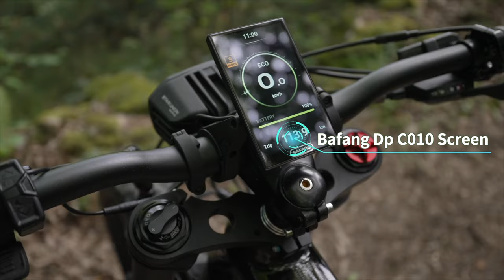Next level of adventure with the Cyrusher Trident 2024 Mid-Drive Mountain EBike!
Are you tired of traditional mountain biking and looking for a new challenge? The Cyrusher Trident 2024 Mid-Drive Mountain EBike is here to offer you an unparalleled riding experience. With its powerful mid-drive motor and high-quality components, this eBike allows you to effortlessly conquer steep inclines and rough terrains. Whether you're a seasoned rider or a beginner looking to up your game, the Cyrusher Trident 2024 is sure to provide you with hours of fun and excitement.